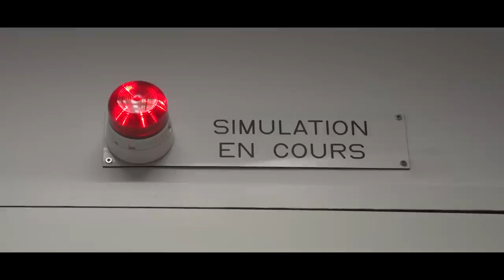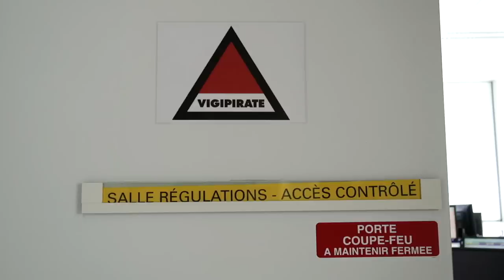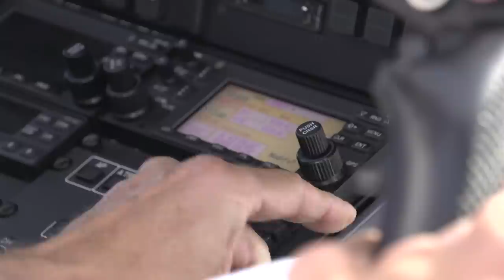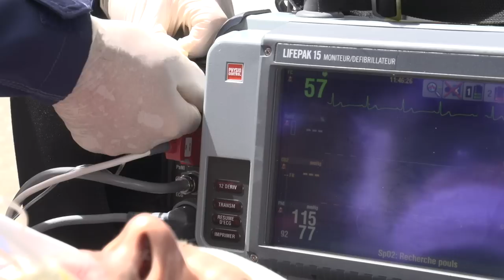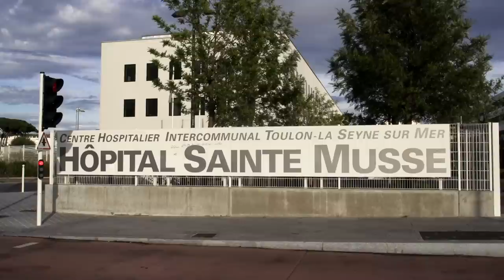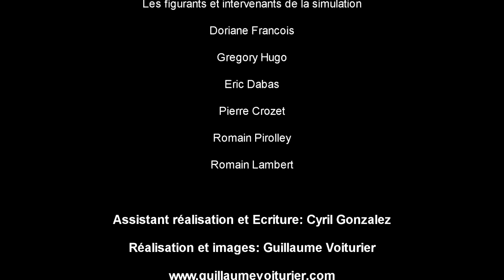FILM ASSISTANTS DE VOL CASTEL MAUBOUSSIN